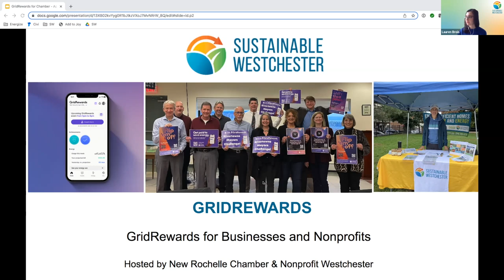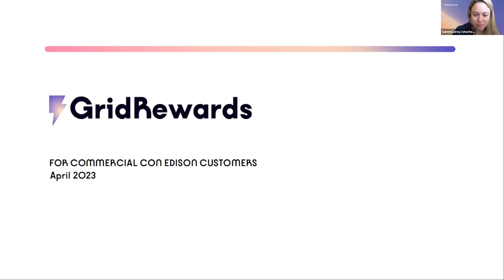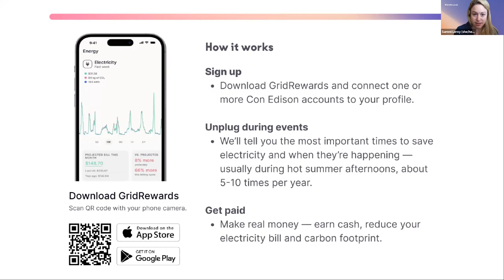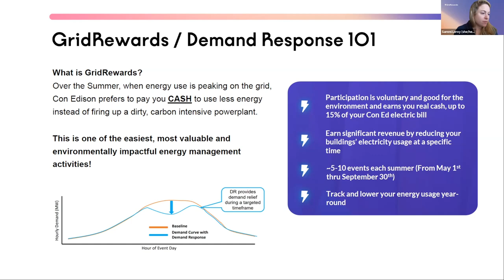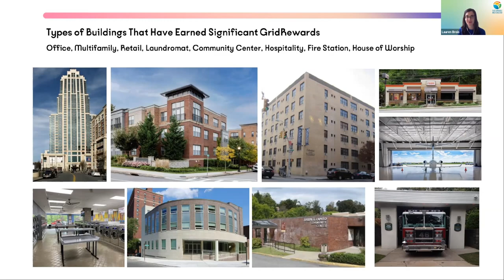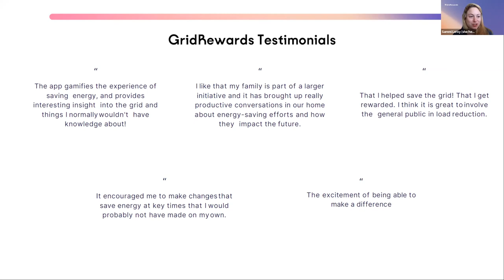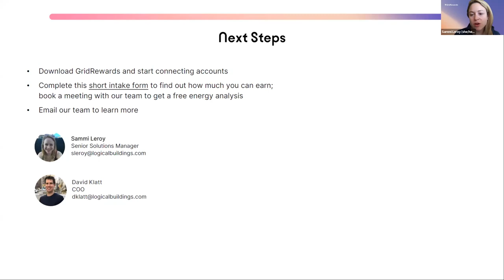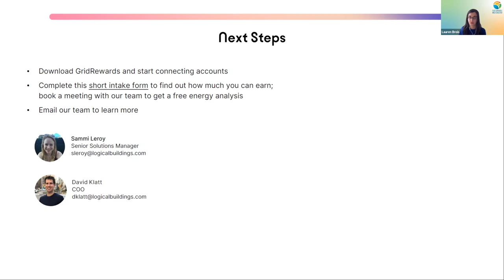GridRewards for Businesses and Nonprofits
The New Rochelle Chamber of Commerce and Nonprofit Westchester co-hosted a webinar about Logical Building's GridRewards, a demand response tool that pays your business or nonprofit to reduce electricity usage at key times. Learn about the fundraising component, how to enroll your buildings and show the community you are taking action on Earth Day.
Recorded on Wednesday, April 12th, 2023.